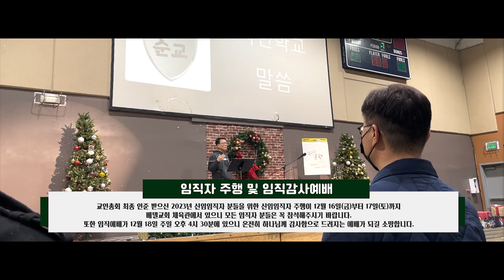221211 베델 영상 뉴스